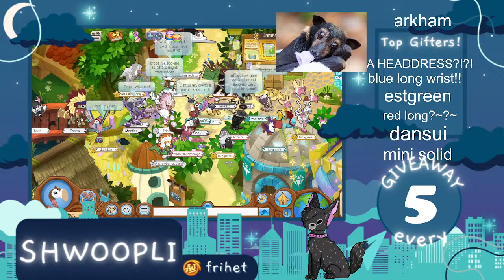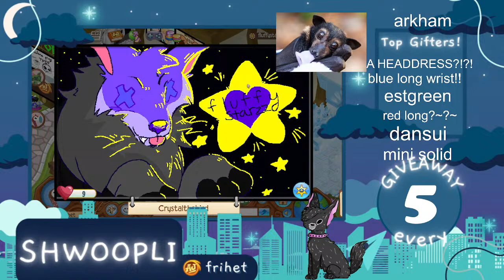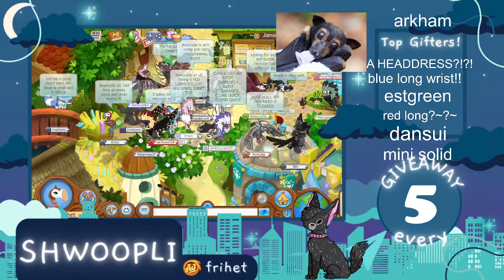Animal Jam Classic Giveaways Every 5! Road to 1k (RIMDHD GIVEAWAY AT 1K)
Welcome to Shwoopli's funny and chaotic stream!

Overlay made by: Fluffystarzzz AJ!